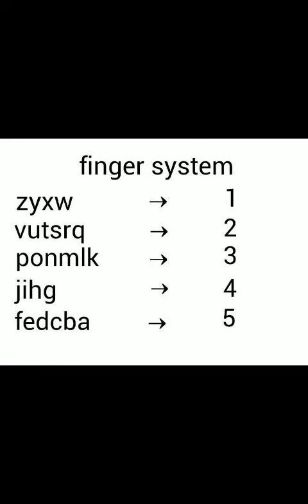Rih Lian Luai - Finger System